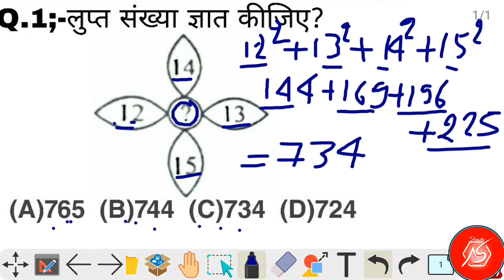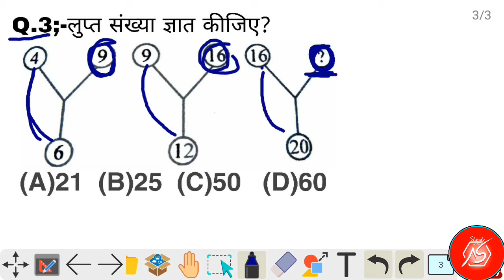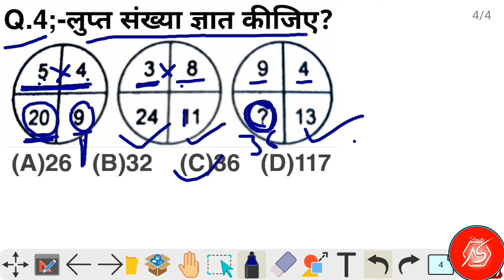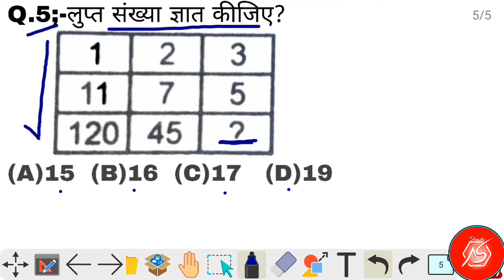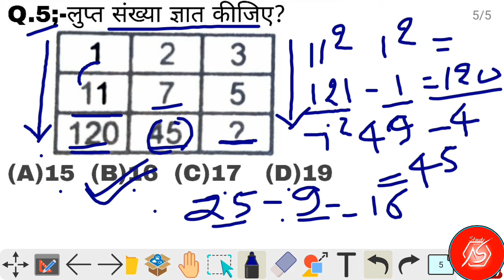Missing Number Part;-3// Reasoning Tricks Exam selected Questions 2020 All exam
Missing Number Part; 1 Exam selected Questions 2020